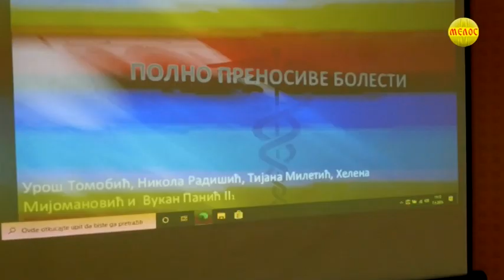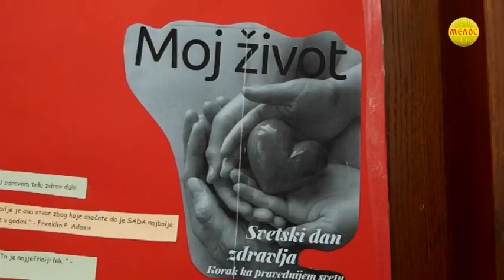Tribina o zdravlju mladih